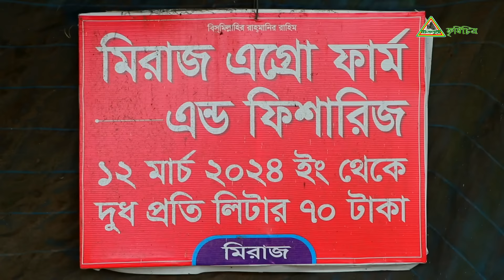1040-এবার জেনেনিন পাবনার মেসি ও সুন্দরী দাম -র.ই মানিক চিত্রপুরী। R.I.Manik.Chitrapuri Krishichitra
এবার জেনেনিন পাবনার মেসি ও সুন্দরী দাম ।
মিরাজ এগ্রো ফার্ম, গয়েশপুর রথখোলা, পাবনা।